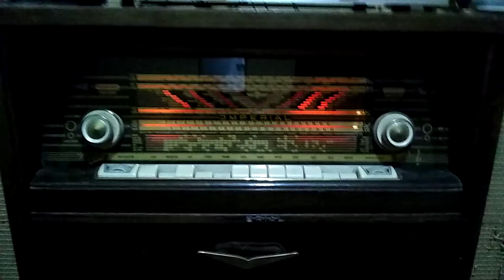Gleichgeschaltet - Weiß Ferdl 78 RPM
Gleichgeschaltet - Weiß Ferdl
Telefunken M6009
Imperio Aleman 1934
Imperial Salzburg 609a Stereo
Tocadiscos de accionamiento automatico de 4 velocidades Perpetuum-Ebner PE66
capsula ceramica RONETTE 105
fabricacion Alemana 1961